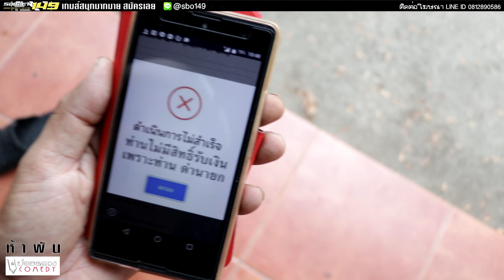ห้าพัน - ธวัช เมืองเถิน 【OFFICIAL MV】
เพลง ห้าพัน - ธวัช เมืองเถิน 【OFFICIAL MV】
เล่นง่ายได้เงินชัวร์
- มีให้เล่นครบทุกอย่างในเว็บเดียว
- ฝากไม่มีขั้นต่ำ เล่นได้รับเงินทันที
*ไม่ใส่@จะเจอไลน์ปลอมเว็บ*

ธวัช เมืองเถิน และ บริษัทปอยหลวงคอมเมดี้ ขอนำเสนอผลงานเพลง
'เพลง ห้าพัน - ปอยหลวงคอมเมดี้'
ผลงานเพลงดัง เพลงฮิต เพลงฮา ของธวัช เมืองเถิน

เพลงซอแก้ก๋รรมตั้งแต่วันจันทร์ ถึง วันอาทิตย์ (ยูทูบ)

PAGE (เพจธวัช เมืองเถิน)
สามารถส่งข้อความถึง ธวัช เมืองเถินได้ m.me/poyluangcomedy

เนื้อร้อง
เพลง ห้าพัน
คำร้อง ทำนอง - ธวัช เมืองเถิน
เรียบเรียง - ลูกท้อ ภาคิน [PP STUDIO]

ปอยหลวงคอมเมดี้ [I-HAT.TV] ร่วมกับ ธวัช เมืองเถิน สืบสานศิลปะซอล้านนา และเผยแพร่ผลงานการประพันธ์ และการแสดง เพื่อความบันเทิงเท่านั้น
* ท่านสามารถนำผลงานเพลงไปเปิดได้ทุกที่ ทั้งในที่พักอาศัย และ ที่สาธารณะ ร้านอาหาร ร้านกาแฟ สถานีวิทยุต่างๆ
***ติดต่อการแสดง ติดต่อขออนุญาตใช้สิทธิ์งานเพลง งานดนตรี  ซอปี่ ซอผาม ซอซิ่ง วงดนตรี แสง สี เสียง ได้ที่เบอร์โทร
ปอยหลวงคอมเมดี้[I-HA.TV] และ ธวัช เมืองเถิน ไม่อนุญาต ให้นำผลงานทั้งหมดของ **ธวัช เมืองเถิน**ไป อัพยูทูบแชแนลอื่นๆเพื่อสร้างรายได้ ไม่ว่ากรณีไดๆทั้งสิ้น